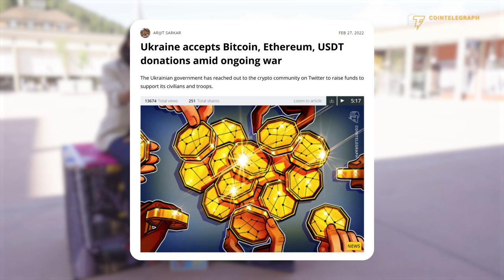From Switzerland to El Salvador: why Bitcoin is for everyone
Paolo Ardoino, the CTO of Tether and Bitfinex, explains what makes Bitcoin attractive as a legal tender in different countries and why USDT is the perfect "orange-pilling" tool.

0:00 Intro
0:15 What was the Oslo Freedom Forum about?
3:33 Is Tether a “gateway drug” to Bitcoin?
4:39 Is crypto really being used as legal tender in Lugano?
7:29 What is your favorite pizza?
8:20 Outro